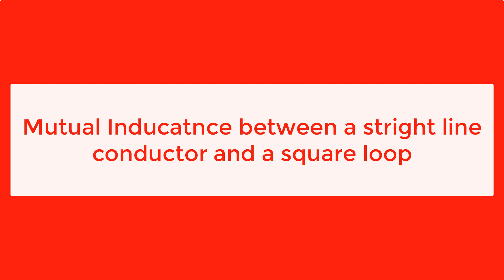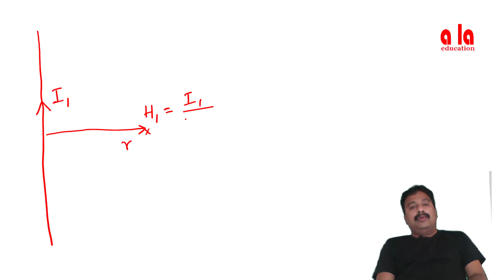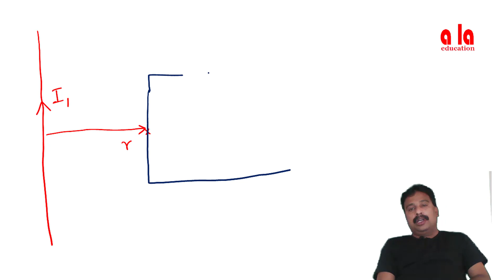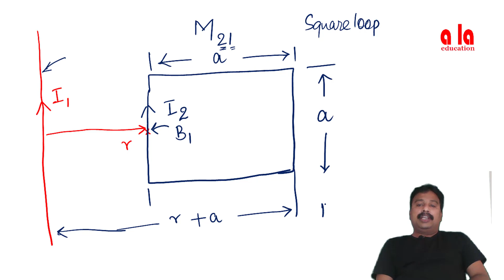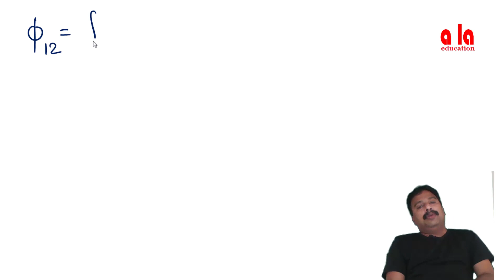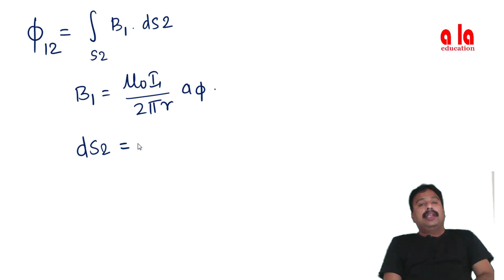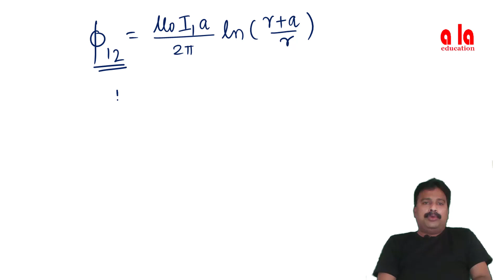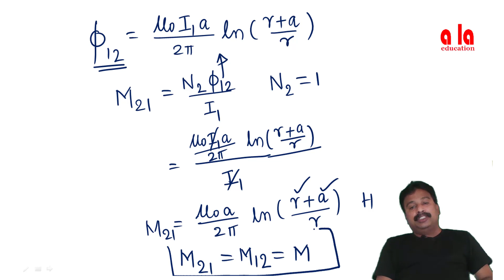Mutual inductance between a straight long wire and a square loop wire in the same plane | Lec-04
Electromagnetic field theory is the prerequisite for most of the subjects in the gamut of
electrical engineering.
Mutual  inductance between a straight long wire and a square loop wire in the same plane is discussed

University: JNTUK
Subject: EMF (Common to all Universities)
Branch: EEE (Also Useful to ECE and IN branches)
Sem & Year: sem 1, 2nd Year B.Tech
Name of the Faculty: Mr. V Satyanarayana Sir
Resources for B.Tech Students | Video Resources | pdf Resources | How to download standard Books

Love You All
Nur Basha Bharat Kumar